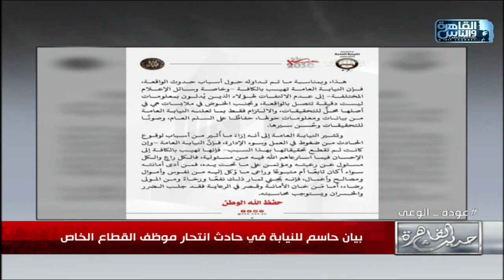حديث القاهرة | قراءة لأبرز أخبار اليوم 28 ديسمبر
تصريحات للرئيس السيسي
لقاء وزير التعليم ونواب البرلمان
بيان النيابة العامة عن إنتحار موظف القطاع الخاص
ندوة مكتبة الإسكندرية عن رؤية مصر 2022